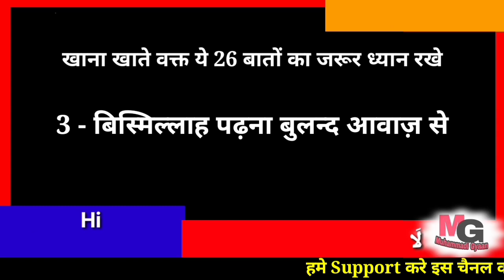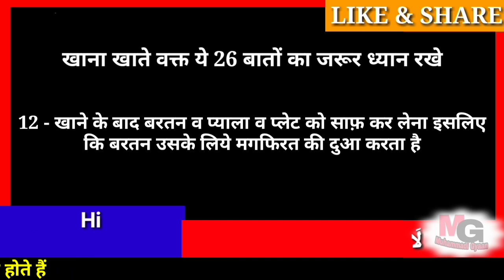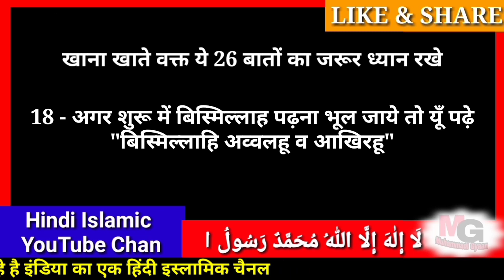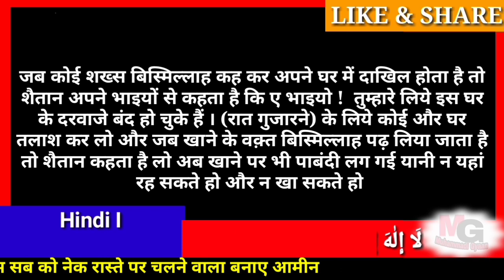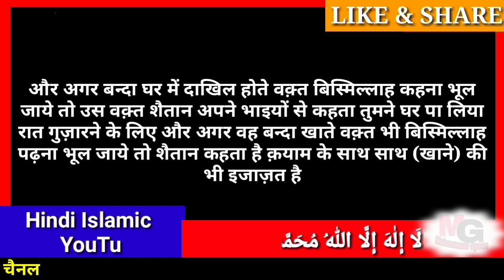खाना खाते समय इन 26 बातों का जरूर ध्यान रखें इन शा अल्लाह कभी बीमार नही होगे | खाने की सुन्नते